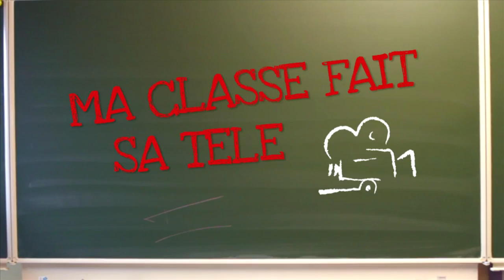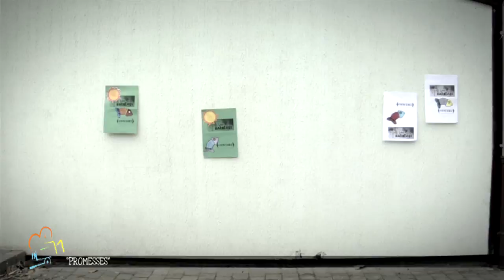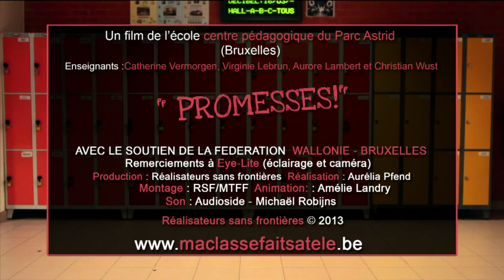MA CLASSE FAIT SA TELE PARC ASTRID "PROMESSES"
Dans une société imaginaire, vivent en harmonie les habitants aux cheveux verts et les autres. Un jour, une personne promet à tous le bonheur si le groupe des cheveux verts se séparait des autres... Mais le bonheur n'est pas au rendez-vous...